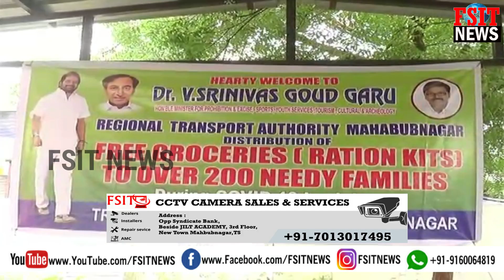RTO Office me drivers aur Other 400 se Zayed Miskeen me Grocery Minister ke Hathu Taqseem Ki Gayi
محکمہ ٹرانسپورٹ کی جانب سے ٹرانسپورٹر ڈرائیور اور دیگر 400 سے ذائعید مستحقین میں ضروری اشیاء کی تقسیم ریاستی وزیر سرینواس گوڑ کے ہاتھوں عمل میں آئے
تفصیلات کے مطابق آج محبوب نگر کے آر ٹی او دفتر میں محکمہ ٹرانسپورٹ کی جانب سے ٹرانسپورٹر ڈرائیور اور حجاموں میں 400 سے ذائعید افراد میں ضروری اشیاء کی تقسیم ریاستی وزیر کے ہاتھوں عمل میں آئے وزیر نے خطاب کرتے ہوئے کہا کہ کورونا وائرس کی روک تھام کیلئے حکومت کی جانب سے لاک ڈاون عمل کئے جارہیں ہیں اسے میں محنت کش طبقہ میں ضروری اشیاء کی تقسیم محکمہ ٹرانسپورٹ کی جانب سے ضروری اشیاء کی تقسیم کرنا قابل ستائش ہیں اور اسی طرح  دیگر  سرکاری ملازمین کی جانب سے ضروری اشیاء کی تقسیم کی جارہیں ہیں اور انہوں نے اپیل کی کہ اہل ثروت حضرات بھی مدد کے لئے آگئے آئیں اس موقع پر ڈی پی ٹی ٹرانسپورٹ افسر درگا پریمیلہ ایم وی آئے سرینواس ریڑی اے ایم وی آئے نریش سنگم آر ٹی اے ممبر مرزا  جاوید بیگ ٹرانسپورٹ اشوسین ضمہدار رمیش کے علاوہ دیگر موجود تھے